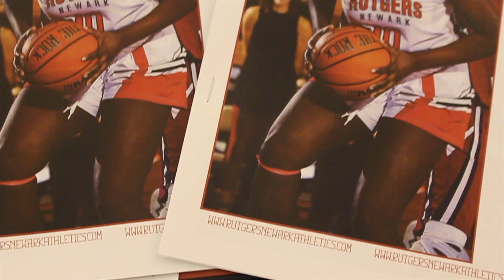Rutgers-Newark Women's Basketball Highlights vs Kean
Check out this highlight video from the Raiders' game against New Jersey Athletic Conference opponent Kean University on November 28th by Dave Lunsford!

Go Scarlet Raiders!